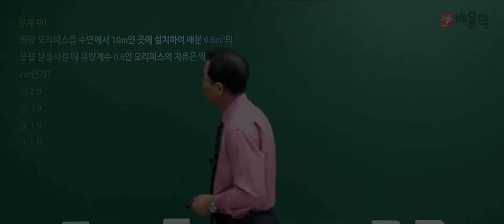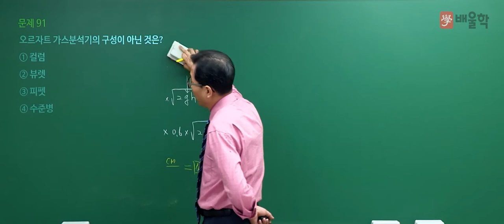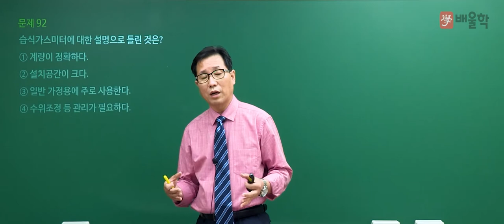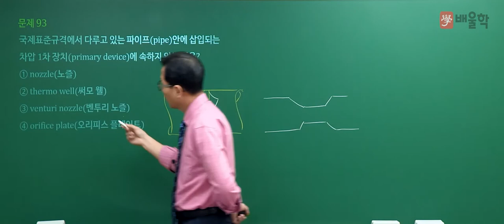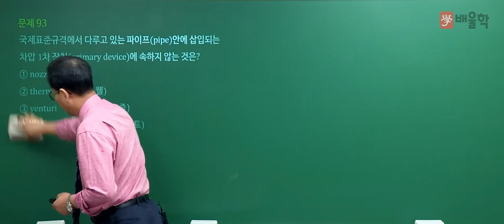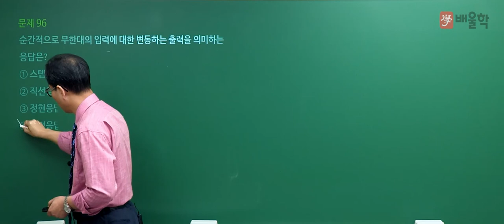[가스기사 필기] 2021년 2회 필기 기출 풀이 5과목 가스계측2 - 허판효교수님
30년 강의 경력, 가스의 신[God] 허판효 교수님의
2021년 2회 가스기사 필기 5과목. 가스계측 기출문제 해설 강의!